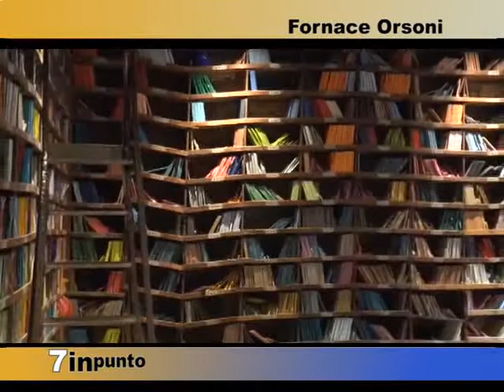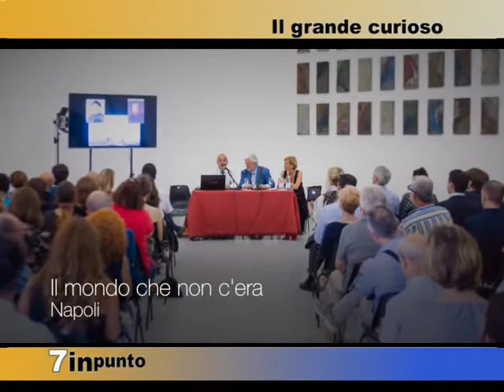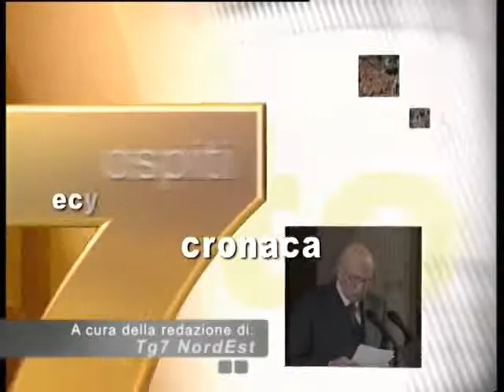7INPUNTO Appuntamenti culturali a Venezia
La storica Fornace Orsoni riapre alla città. Il mondo che non c'era , l'arte precolombiana nella collezione della Fondazione Ligabue, da gennaio a Palazzo Loredan